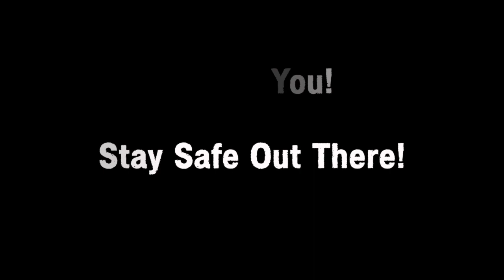Robin Roth ~ From Drumming To Sewing!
In early 2020, when COVID-19 hit, all of the gigs dried up. What is a drummer to do but. SEW! I put my drumsticks down and bought a sewing machine and started sewing masks. After donating quite a few masks, I opened up a little shop to the public called MaskAirAid. Go ahead, take a look at all the fun masks.